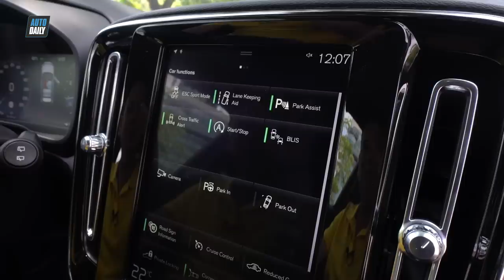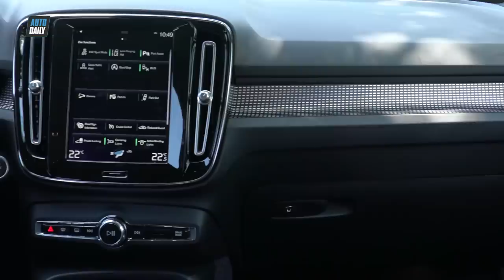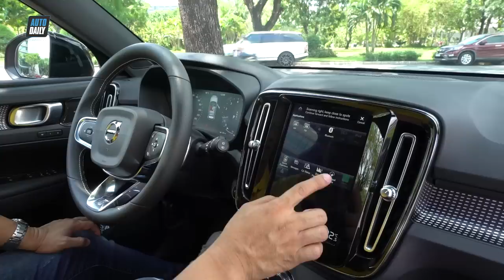Lái thử và Đánh giá chi tiết Volvo XC40 R-Design giá 1,75 tỷ: Thực sự là MÓN HỜI?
Lái thử và Đánh giá Volvo XC40 R-Design giá 1,75 tỷ: Thực sự là MÓN HỜI?